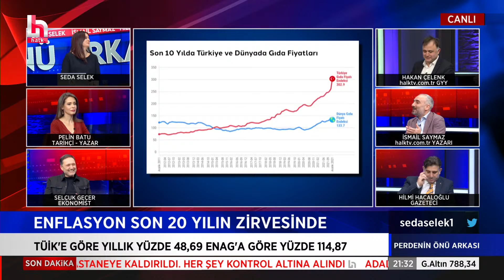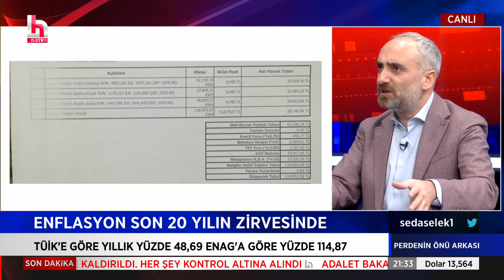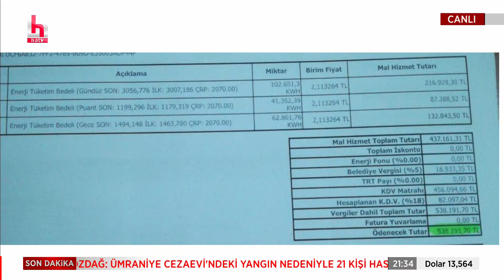İsmail Saymaz: İnönü ile "ekmek karnesi" diye alay ettiniz şimdi ekmek kuyruğu Ay'dan görünüyor!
Siyaset, dış politika, ekonomi, yolsuzluk, yoksulluk, liyakat ve dahasını usta gazeteciler; Seda Selek, Hakan Çelenk, Hilmi Hacaloğlu ve İsmail Saymaz 'Perdenin Önü Arkası'da konuşuyor, değerlendiriyor, tartışıyor.

Faiz düşerken enflasyon neden yükseliyor?
Erdoğan'ın tezi çöktü mü?
Mutfaktaki tencere mi, ideoloji mi: Anketler ne diyor?
Ekonomist Selçuk Geçer ve Yöneylem Araştırma Koordinatörü Perdenin Önü Arkasında anlatıyor

Erdoğan’ın "Kavala" ısrarı Türkiye’yi nereye sürüklüyor?
Anayasa askıya mı alındı ?
Avukat Deniz Aytöre Perdenin Önü Arkasında yanıtlıyor

Erdoğan’ın dilinde neden hep geçmiş var?
Semboller siyaseti hala etkili mi?
Yazar Pelin Batu Perdenin Önü Arkasında analiz ediyor

Perdenin Önü Arkası bugün 21.002de Halk TV’de.